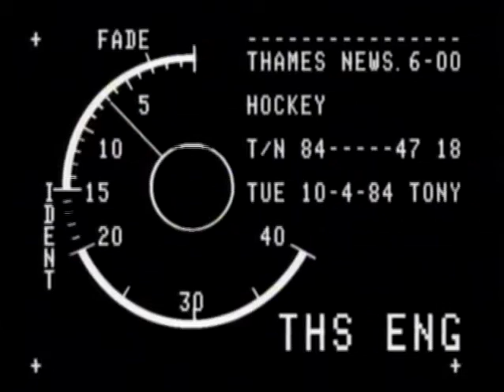Hockey - Ball's Production - Thames News - 1984